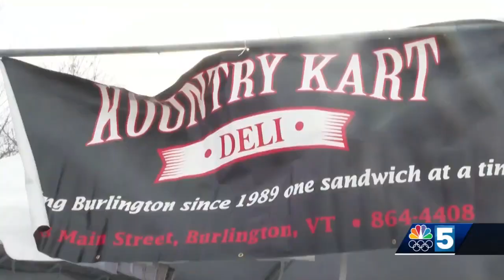Hundreds flock to Lake Champlain for Pond Hockey Classic